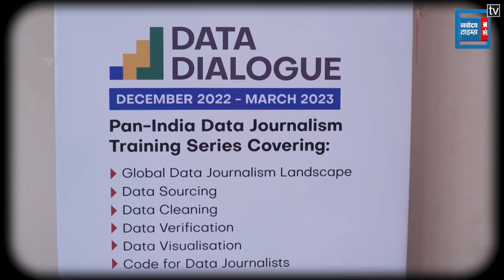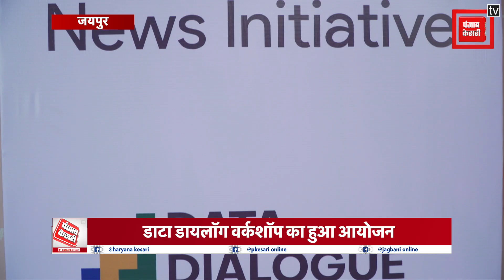Google News Initiative ने DataLeads के साथ साझेदारी में Jaipur में Deta संवाद कार्यशाला का आयोजन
गूगल न्यूज इनिशिएटिव ने आज जयपुर में डाटा लीड्स के साथ पार्टनरशिप में डाटा डायलॉग वर्कशॉप का आयोजन किया। एक दिवसीय कार्यशाला में बड़ी संख्या में पत्रकारों, छात्रों और जयपुर के मीडिया शिक्षकों ने भाग लिया।

Script Edited By:
Video Edited By: